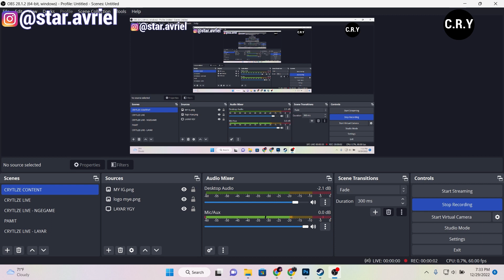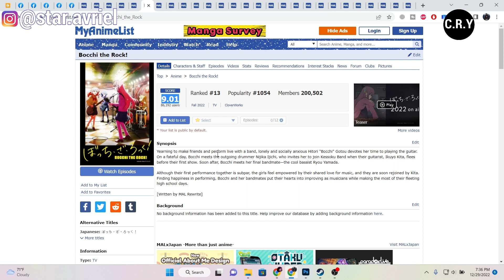Kapan Anime Bocchi the Rock! Season 2 / Episode 13 Rilis ? - Prediksi Dan Pembahasan